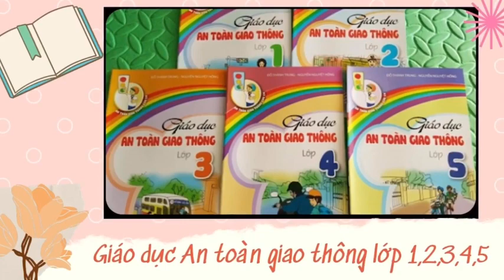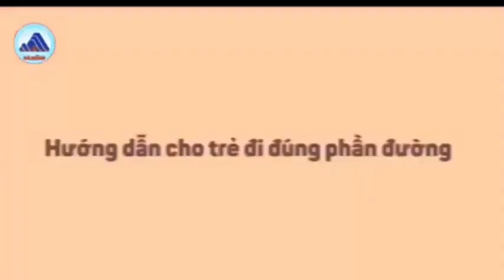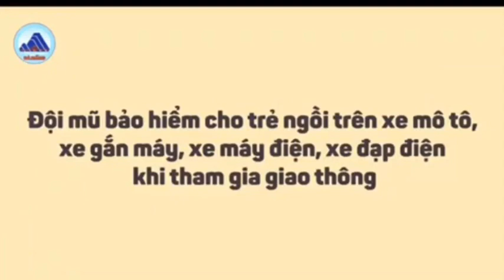Giới thiệu sách Tháng 9 - TH La Khê